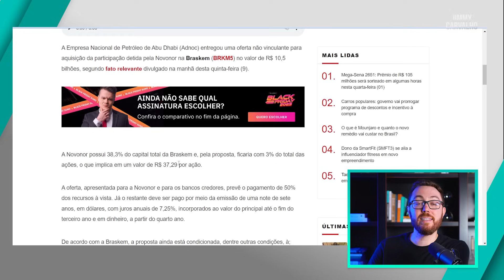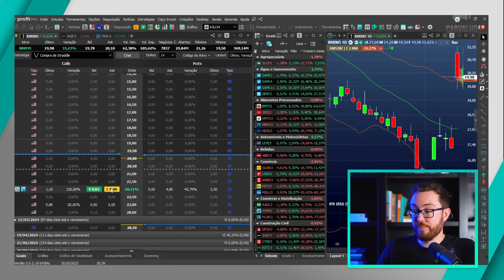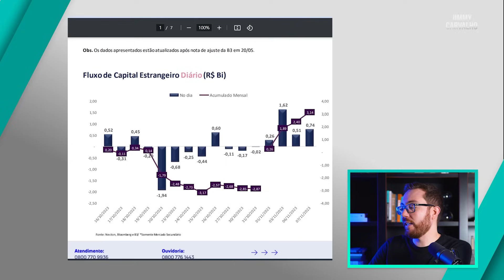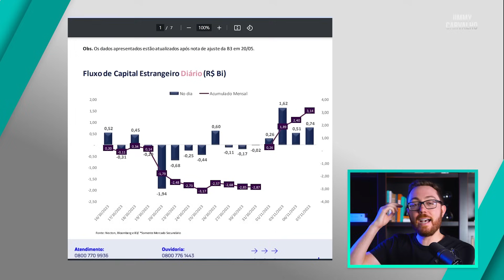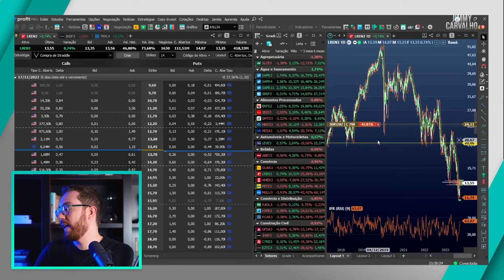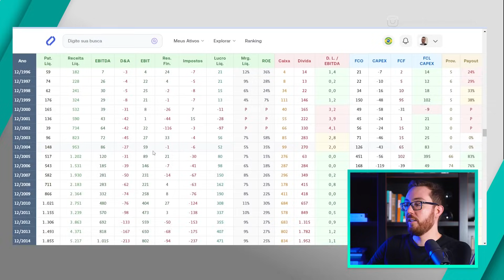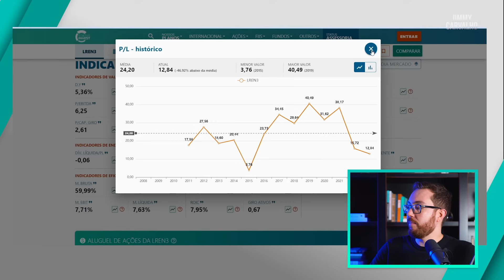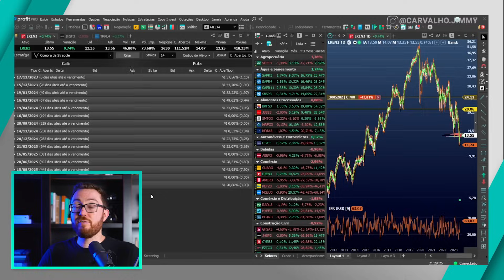VALE A PENA COMPRAR CALL DE BRASKEM? | LOJAS RENNER É O MOMENTO? E FLUXO DE CAPITAL ESTRANGEIRO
Mostro se faz sentido comprar opções de Braskem e respondo diversas dúvidas que vocês enviaram.